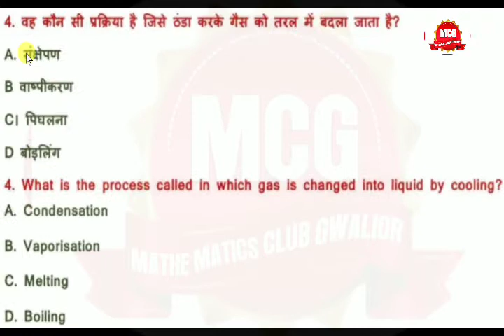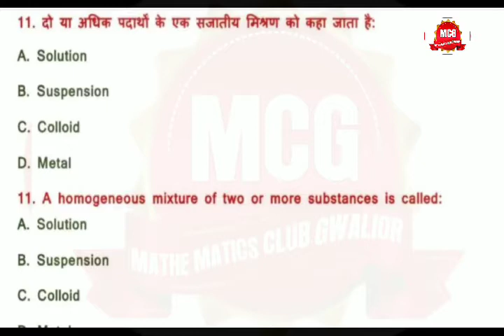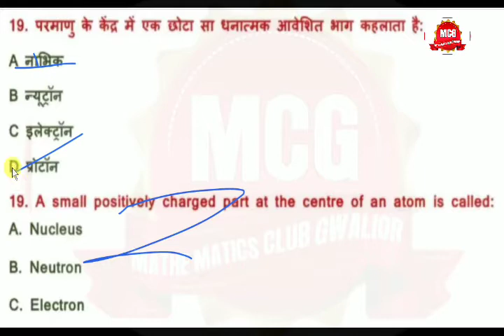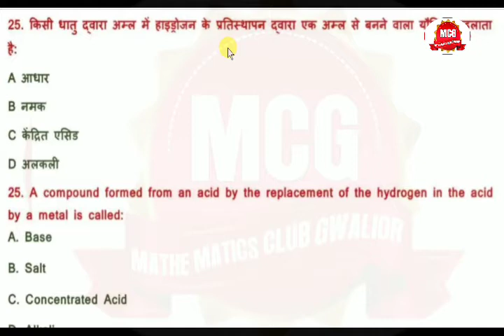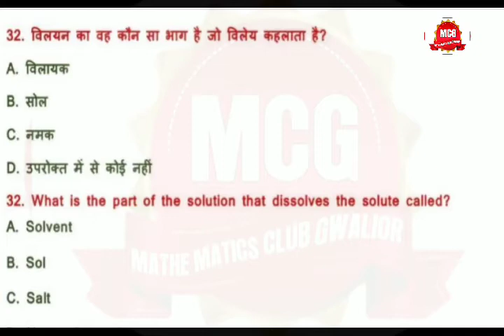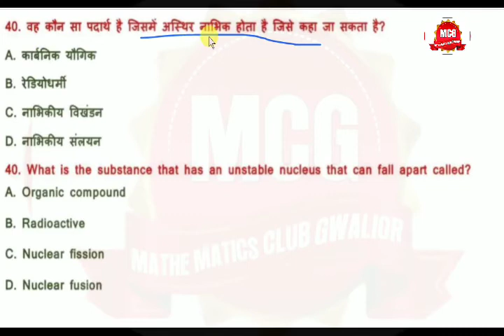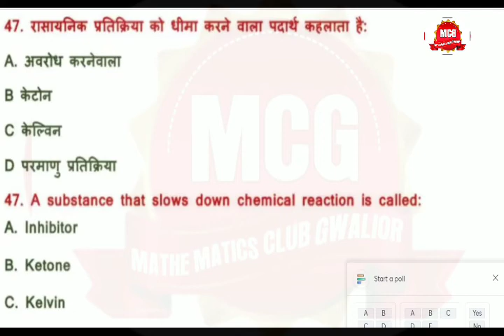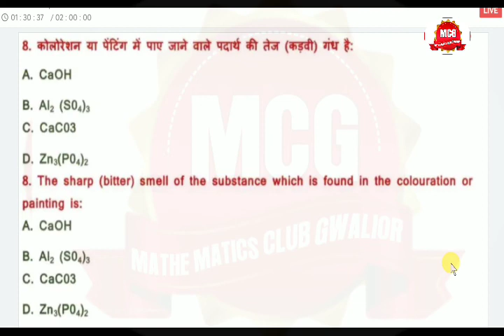Science super 50 MCQS SSC/TET/RAILWAY/BANK/DEFENCES IMPORTANT QUESTIONS WITH EXPLAIN BY - PRAMOD SIR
uptet pedagogy by himanshi singh,
uptet pedagogy in hindi,
uptet pedagogy in english,
uptet math pedagogy in hindi,
uptet pedagogy notes in hindi,
uptet pedagogy question in hindimp tet pedagogy,
uptet pedagogy classes,
uptet pedagogy hindi,
maths pedagogy mptet,
sanskrit pedagogy uptet,
hindi pedagogy uptet,
english pedagogy mptet,
paryavaran pedagogy mptet,
uptet pedagogy math,
uptet pedagogy solved paper 2018,
uptet pedagogy answer key 2019,
uptet pedagogy questions,
uptet pedagogy question in hindi,
uptet pedagogy answer key,
uptet pedagogy chandra institute,
uptet english pedagogy saaval classes,
uptet hindi pedagogy chandra institute,
uptet english pedagogy,
evs pedagogy mptet,
exampur uptet pedagogy,
mptet environment pedagogy,
uptet english pedagogy pdf,
uptet environment pedagogy,
pedagogy for uptet,
pedagogy for uptet in hindi,
pedagogy for uptet 2019,
ganit pedagogy uptet,
uptet junior pedagogy,
uptet math ki pedagogy,
uptet english pedagogy lecture 1,
uptet math pedagogy question,
uptet 2019 math pedagogy,
maths pedagogy mp tet 2020,
uptet primary math pedagogy,
uptet paper 2 pedagogy,
uptet paryavaran pedagogy,
uptet primary pedagogy,
uptet sanskrit pedagogy,
uptet 2019 sanskrit pedagogy,
uptet science pedagogy,
uptet pedagogy tricks,
uptet pedagogy,
mp tet varg 3 pedagogy,
uptet 2019 pedagogy,
uptet 2020 pedagogy,
sanskrit pedagogy mp tet 2020,
uptet 6 to 8 pedagogymp tet,
mp tet varg 3,
mp tet maths,
mp tet grade 3,
uptet evs,
mp tet class,
mp tet 2020,
mp tet maths classes,
mp tet 3,
mp tet age,
mp tet adhyayan mantra,
uptet adda247,
uptet all subject classes,
uptet analysis,
mp tet adda,
mp tet apply,
mp tet admit card,
mp tet by himanshi singh,
mp tet book,
mp tet bharti,
uptet bal vikas,
mp tet best book,
mp tet bal vikas,
mp tet course,
mp tet correction,
mp tet counselling,
uptet cdp,
mp tet chandra,
mp tet date,
mp tet date extended,
mp tet documents,
mp tet demo,
mp tet details,
mp tet dk gupta,
uptet dinesh thakur,
mp tet documents required,
mp tet english,
mp tet fee,
mp tet form date,
mp tet form correction,
mp tet full information in hindi,
mp tet grade 3 latest news,
mp tet grade 2 merit list,
mp tet grade 2 latest news,
mp tet grade 3 syllabus,
mp tet grade up,
uptet gradeup,
mp tet gk,
mp tet hindi pedagogy,
uptet hindi pedagogy,
mp tet hindi,
mp tet how to fill,
mp tet hindi classes,
mp tet hindi syllabus,
uptet himanshi singh,
uptet hindi by ram sir,
mp tet kya h,
uptet kya hota h,
mp tet information,
uptet important question,
mp tet important questions,
mp tet in hindi,
chandra institute uptet,
chandra institute allahabad uptet,
uptet evs important questions,
mp tet ki class,
mp tet ka paper,
mp tet ki tyari,,l
mp tet live,
mp tet latest news,
uptet live class,
mp tet last date,
mp tet latest news today,
mp tet latest update,
mptet list,
mp tet mcq,
uptet maths classes,
mp tet merit,
mp tet math pedagogy,
mp tet maths classes primary,
mp tet model paper,
mp tet news today,,
uptet news today 2020,
mp tet online class,
mp tet online form,
mp tet preparation,
mp tet paryavaran classes,
mp tet previous paper,
mp tet photo,
uptet paryavaran,
mp tet primary syllabus,
mp tet practice set,
uptet paryavaran syllabus,
mp tet question,
mp tet question paper,
mp tet qualification,
mp tet question paper 2019,
mp tet question paper 2012,
mp tet question paper 2018,
mp tet qualification 2019,
uptet question paper 2020,
mp tet rojgar registration,
mptet ram sir,
mp tet registration,
mp tet result,
mp tet rojgar panjiyan,
uptet rojgar panjiyan kaise kare,
mp tet sanskrit,
mp tet salary,
mp tet sanskrit class,
uptet sanskrit ganga,
mp tet syllabus,,
mp tet study,
mp tet taiyari,
mp tet template,
mp tet teachers adda,
mptet tribal,
mp tet test paper,
mp tet total form,
mp tet topper,
mp tet varg,
mp tet varg 3 classes,
mp tet varg 2,
mp tet varg 3 math,
mp tet vacancy,
mp tet varg 3 wifistudy,
mp tet varg 3 exam date,,
mptet youth competition book pdf,
mp tet varg 1 counselling,
mp tet varg 1,
mp tet varg 1 result,
mp tet varg 1 latest news,
mptet grade 1 counselling,
mp tet varg 1 news,
mp tet varg 1 counselling date,
mp tet grade 1,
mp tet 2020 evs,
is uptet exam cancelled,
is uptet paper cancelled,
what after uptetwhat after uptet,